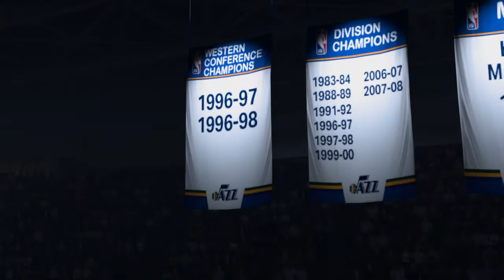Shaqtin' a Fool sixers